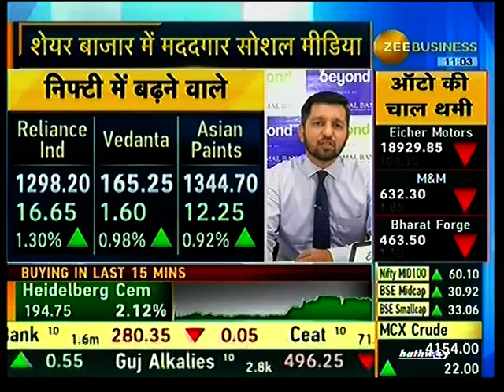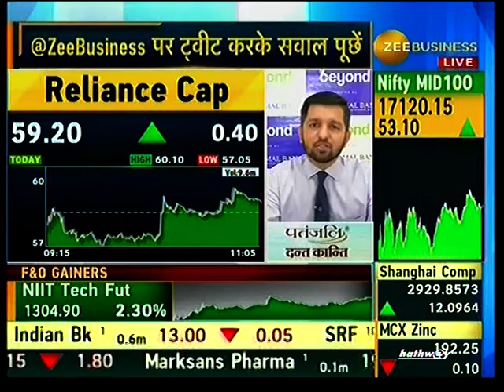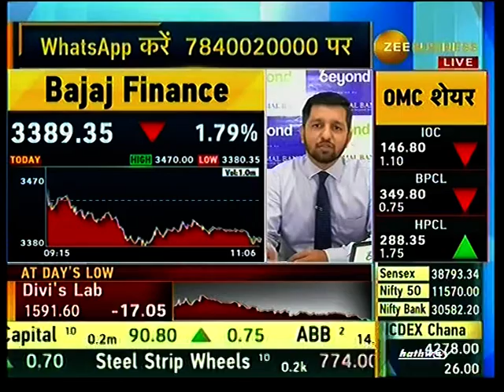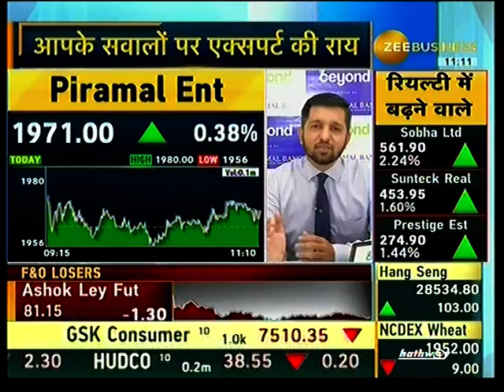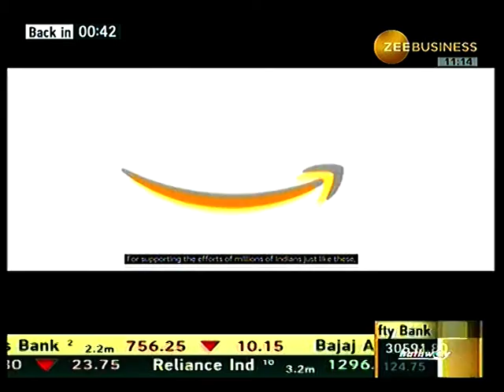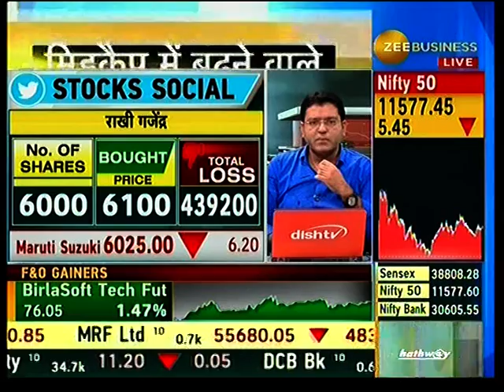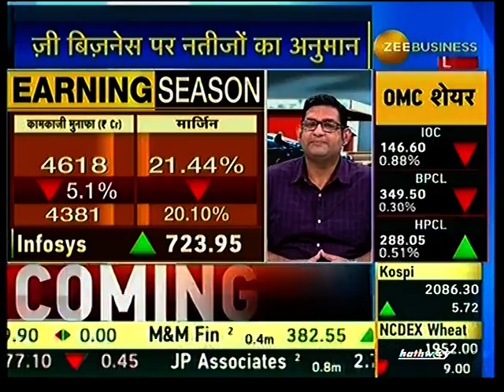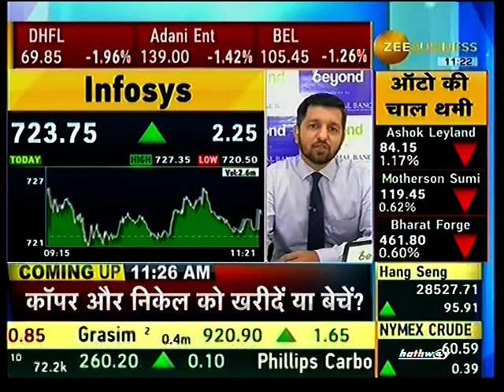Mr. Vikas Salunkhe, AVP Technical Research - Nirmal Bang Securities.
Mr. Vikas Salunkhe, AVP, Technical Research from Nirmal Bang Securities answering queries in the show Stock Social - Callers show on  ZEE Business on 12th July, 2019